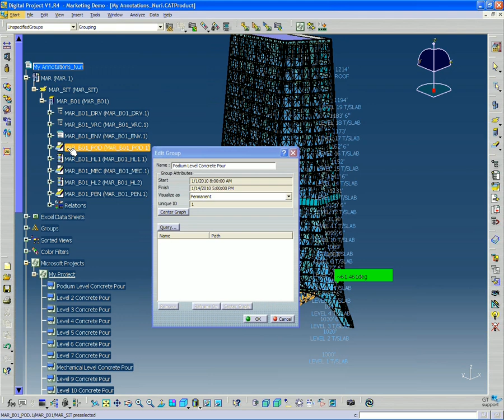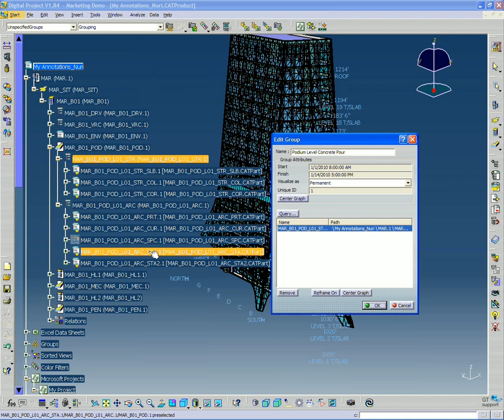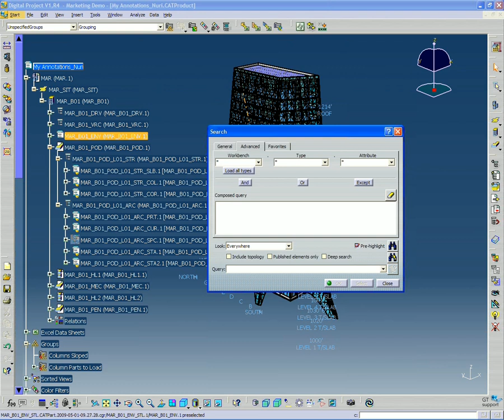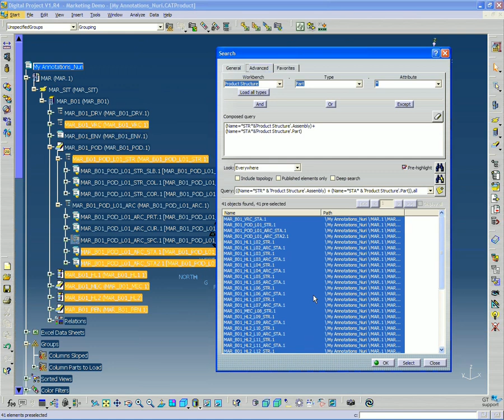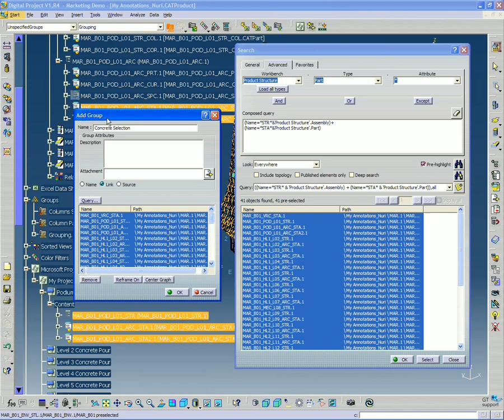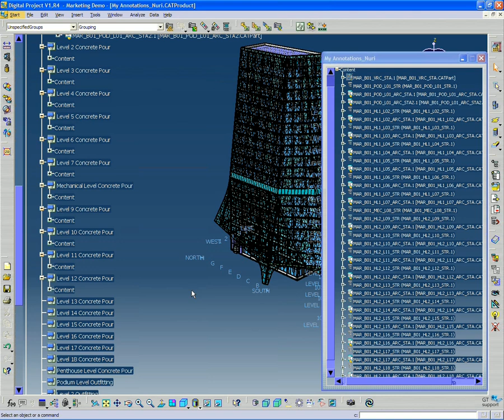GT Building Fluency Webinar 5-3: An Introduction to 4D Scheduling in Digital Project™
Through this video learn to:
• Create a link between a Microsoft Project schedule and Digital Project™.
• Populate activities from the MS Project schedule into the Digital Project™ model tree.
• Distribute BIM components into the schedule activities.
• Setup and run a 4D schedule simulation.